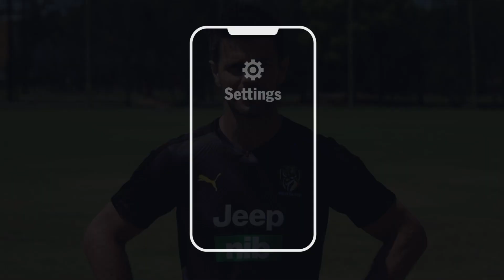Do Not Disturb while driving with Trent Cotchin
Settings. Switch. Survive. If Cotch can’t text and play, you shouldn’t text and drive! We teamed up with 2020 Premiership captain Trent Cotchin to encourage you to put your phone on Do Not Disturb while driving.